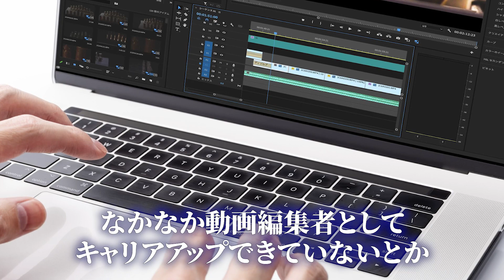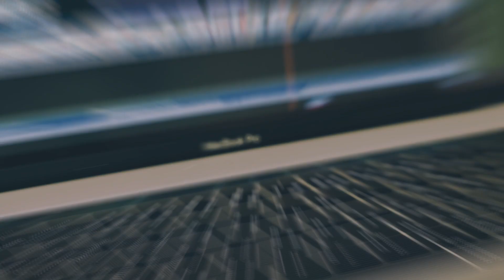低単価で悩む動画編集者はこれをやるべき。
動画編集に絶対に必要な知識やスキルが学べる

動画編集初心者のためのプレミアプロ動画編集基礎から納品までの工程を全公開！【完全版】

・無料アプリで動画編集ができる講座動画2本
・プレミアプロで動画編集ができるようになる動画講座5本
・動画編集者に必要な素材やトランジションが無料ダウンロードできるサイト集
・オンライン案件獲得方法
・オフライン案件獲得方法
・サムネイル作成講座2本
・月収100万達成マーケティング基礎

動画編集者は撮影を巻き取ることの重要性を語っています！
RYOTA式の撮影テクニックを大公開!?
動画編集者・フリーランスに超有益な動画になります！
ぜひ動画編集者の方は今回の動画を最後までチェックしてください！

動画編集者初心者が学ぶべき

・動画編集スキル
・動画撮影スキル
・動画マーケティングスキル
・コピーライティングスキル

の発信をしていきます。

動画編集　パソコン